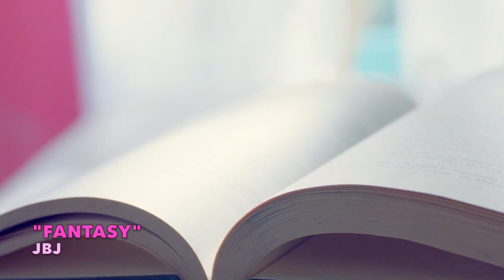🍬KPOP MUSIC VIDEOS YOU SHOULD WATCH🍬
I hope everyone are healthy and doing well💕

These days, since we are all just hanging out mostly at home, I figured I would make this video. Partly because I needed something to do, but also because everyone else are probably looking for something to do as well! There's really nothing better to do with your time than to watch a bunch of KPOP music videos, in my opinion. So here are some suggestions.☀️

The videos I decided to put in the video might seem very random, but they're honestly just the videos I've been enjoying recently, and maybe you will too? I actually just enjoy the songs, in general, so if you're in the need for something to listen to, then you might find one or two songs in this video.☺️